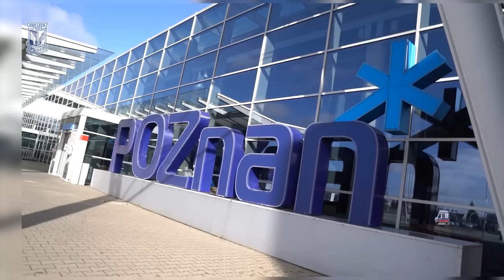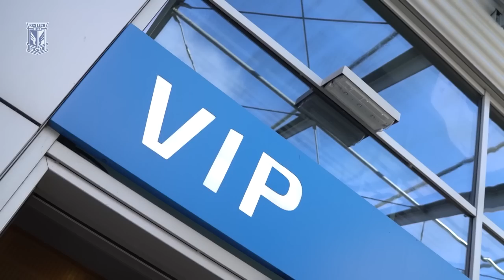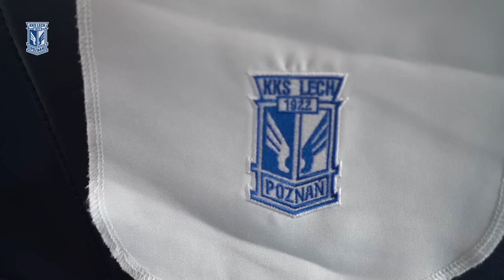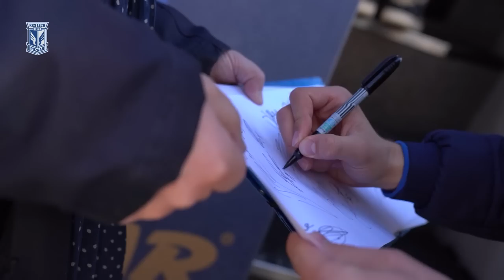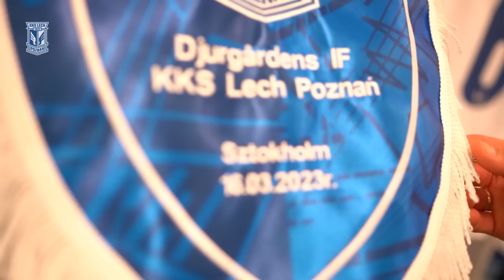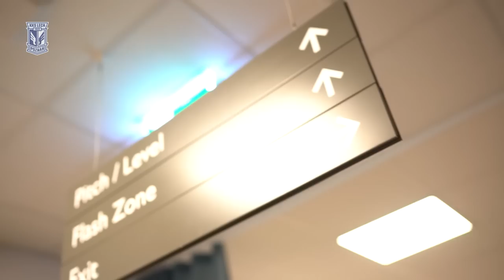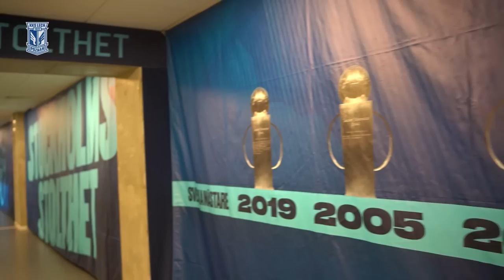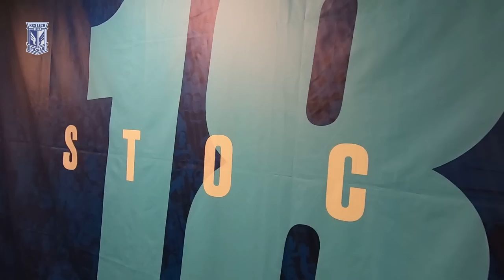KULISY | BAWIMY SIĘ W TO DALEJ! Kulisy meczu Djurgårdens IF – Lech Poznań 0:3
Cóż to był za wieczór w Sztokholmie! Lech Poznań poleciał na rewanżowy mecz 1/8 finału Ligi Konferencji Europy z Djurgårdens IF z dwubramkową zaliczką z Bułgarskiej, ale mimo tego nie kalkulował i rozbił rywali na ich stadionie 3:0, awansując tym samym do ćwierćfinału rozgrywek. Piękna europejska przygoda Kolejorza trwa, bawimy się w to dalej! I zapraszamy na naszego vloga z wyprawy do szwedzkiej stolicy!